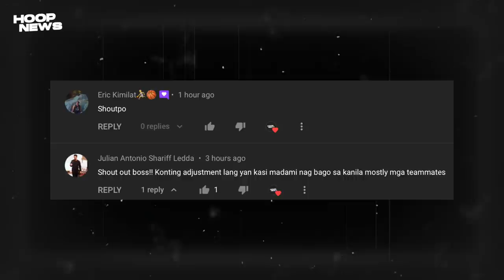LeBron Pinauwi Si Westbrook Matapos Matalo! LaMelo Agaw Pansin! Poole, Bjelica Todo Ensayo Pa Din!